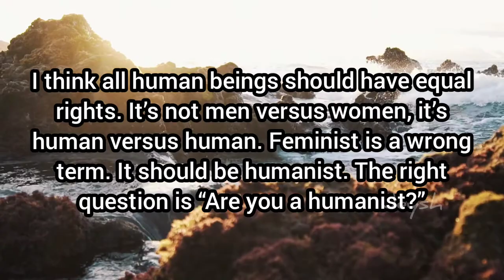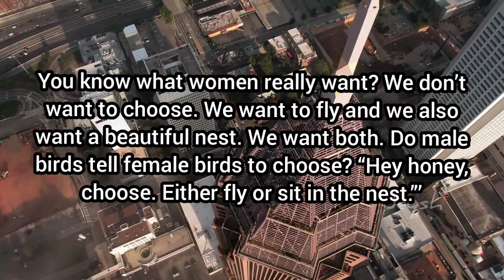One Indian Girl by Chetan Bhagat | Beautiful quotes from Chetan bhagat book